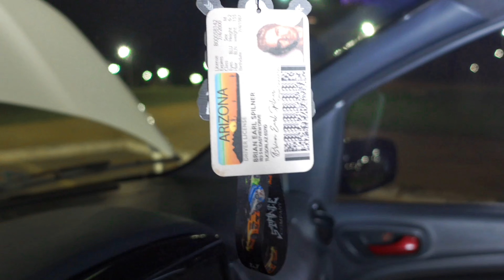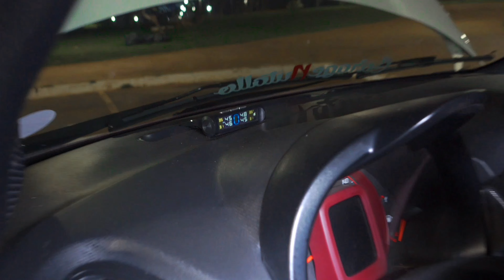FIAT UNO!😲 ESSE SIM!! DE MUITO BOM GOSTO!!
Projetinho de Brasília nesse Fiat uno! Inclusive de muito bom gosto, parabéns ao dono!